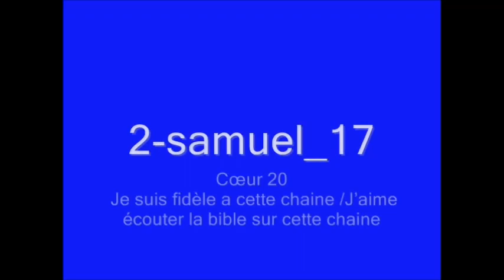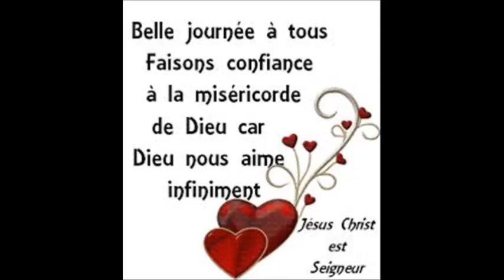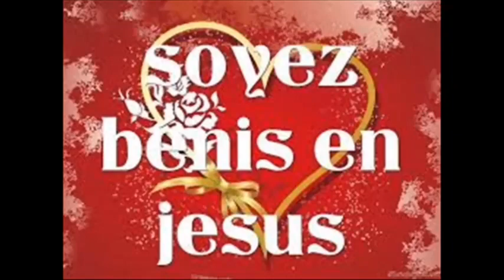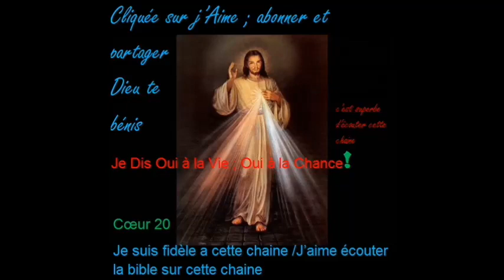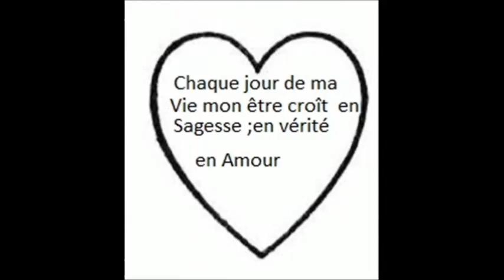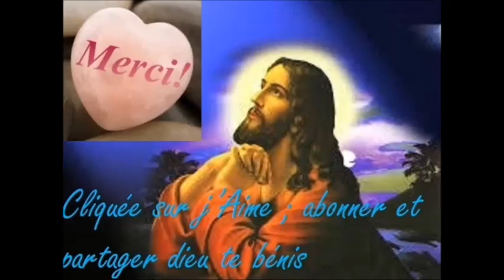2 samuel 17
La Bible 2 Samuel 17
Cœur 20
Je suis fidèle a cette chaine /J’aime écouter la bible sur cette chaine